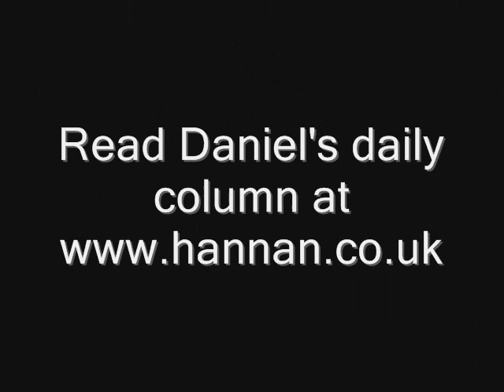Why Iceland won't join the EU